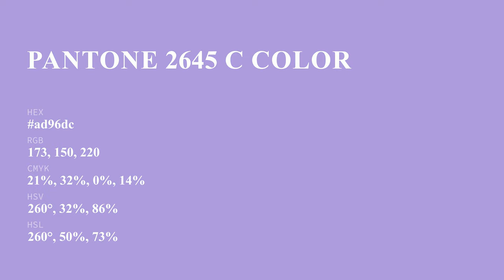color ad96dc hex color - Violet color - Warm color ad96dc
What color is ? ad96dc hex color - Violet color - Warm color ad96dc

Hex ad96dc Color Code is also known as color.

Hex ad96dc Color code in RGB color code model is created after adding 67.84% red color, 58.82% green color and 86.27% blue color.
Hex ad96dc Color code in CMYK color (process color) code model is generated after subtraction of 21% cyan, 31% magenta, 0% yellow and 13% black.